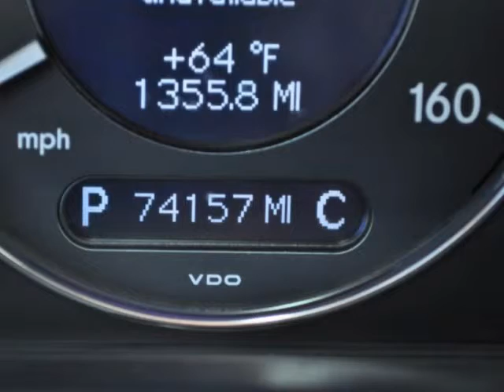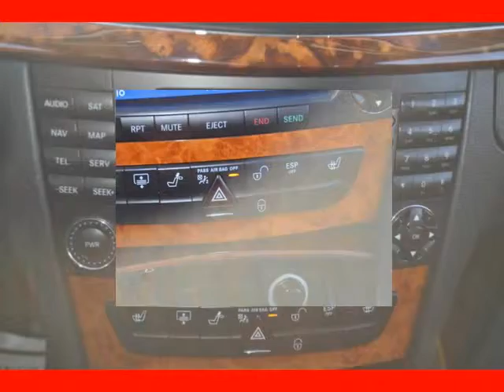2006 MERCEDES-BENZ E-Class 4dr Sdn 3.5L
2006 Mercedes-Benz E-Class 4 Door Sedan 3.5 Liter